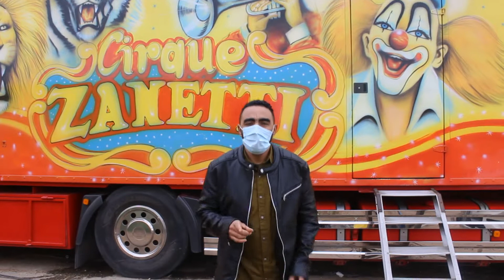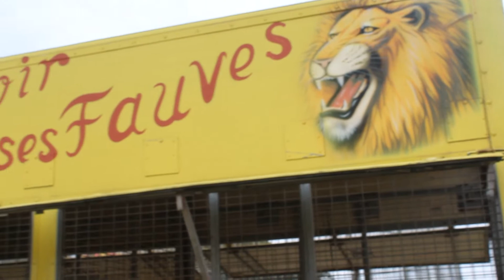واه 😭 الجائحة شنو دارت في الحيونات و في الانسان لم تتوقعها.